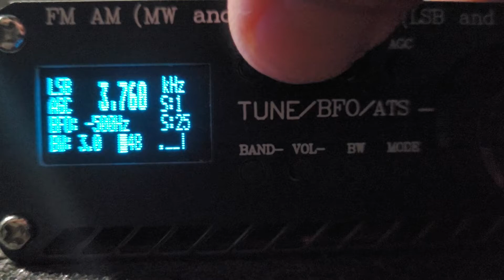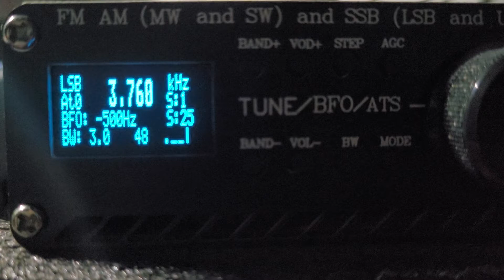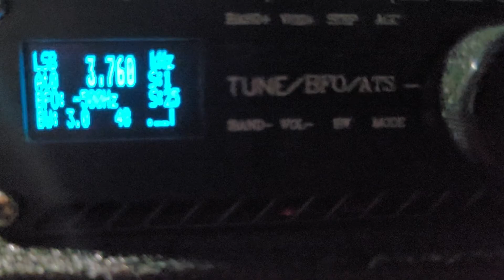PY2TIL - CELSO - PINDAMONHANGABA - AJUSTANDO O MICROFONE